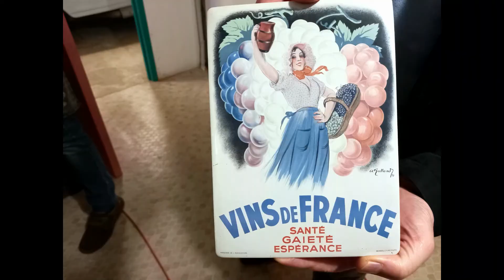Мастер класс по приготовлению вафель от шеф кондитера Жака Локрей и его жены Ан Мари. В гостях у Шти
Вафля с начинкой - одна из старейших французских выпечек, относится к средневековью, но в ту эпоху это лакомство было очень тонким и свернутым трубочкой или конусом.
В девятнадцатом веке, в 1849 году, в Лилле (Maison Méert), была изобретена «фаршированная вафля», с начинкой. Тесто состоит из муки, сахара, дрожжей, соли, масла и яиц. Сначала его готовят в ручной духовке, а затем открывают и наполняют, например, маслом с сахаром с добавлением ароматизатора ванили или рома - как десерт или, как в нашем случае, с традиционным сыром Маруале. Такие вафли можно подавать в любое время дня с бокалом пива или чашкой горячего шоколада.
Этот десерт — древняя традиция, традиции вафли, которую север Франции разделяет с Бельгией (вафли Льеж или брюссельские вафли). У нас больше известна как бельгийская вафля.

Gaufre liegoise. La gaufre fourrée. Chez les Ch'ti